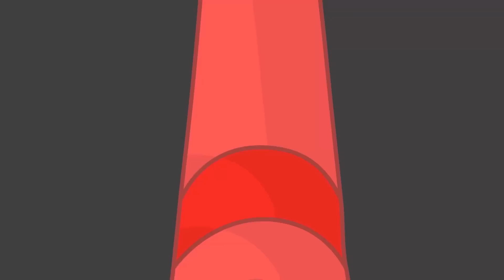Baby Family Kids Cartoon 🦊🐰 Colorful Crayon Pretend Play Good Habits For Baby Cartoon Stories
Baby Family Kids Cartoon 🦊🐰 Little Baby Moon Pretend Play Good Habits For Baby Cartoon Stories
Channel engages children aged from 2 to 8-years-old. Children get to learn good habits, safety tips, colors, numbers, good manners, healthy habits, professions for kids, and more by enjoying our videos!

Our suggestion:
Lilil And MAx